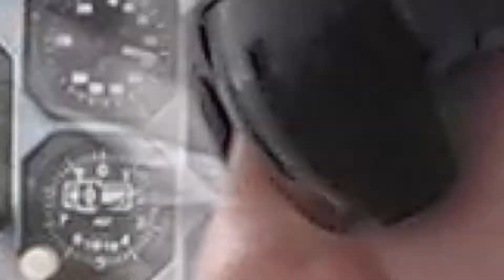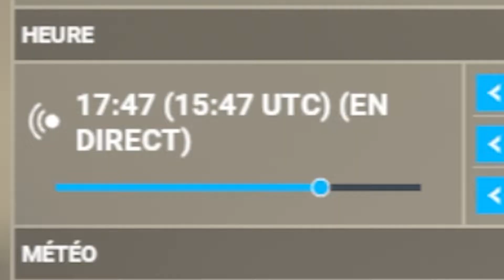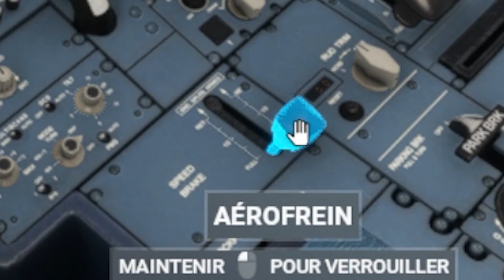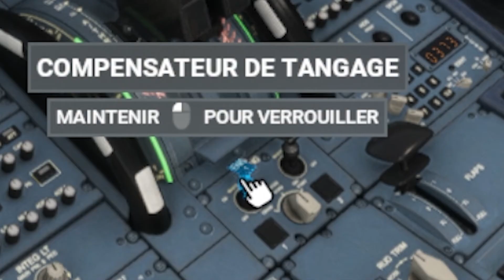JE PILOTE UN AVION DE LIGNE A 16 ANS!!!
Yo les gars j'espère que vous allez bien aujourd’hui je tenter de faire décoller et atterrir un airbus A320 NEO sur le jeu flight simulateur .Mon rêve était de devenir pilote;) .

MERCI INFINIMENT POUR LES 1060 ABONNÉS.

🎥MON MATÉRIEL🎬
📱   IPhone X
📸 Crosstour ct 9500,Webcam aukey et logitech c922
🎙   Micro fifine k669
🎬  Montage Première pro
🌉  Miniature Photoshop